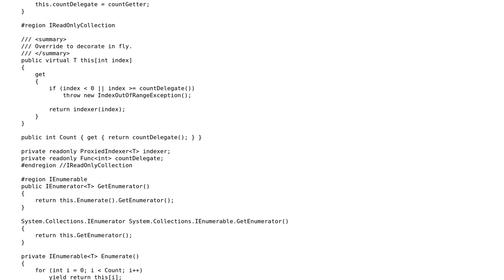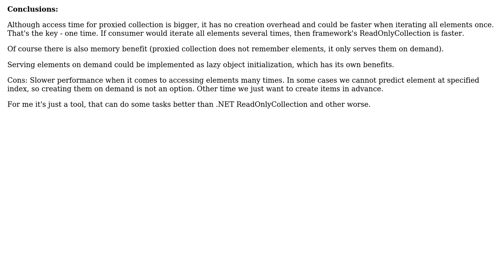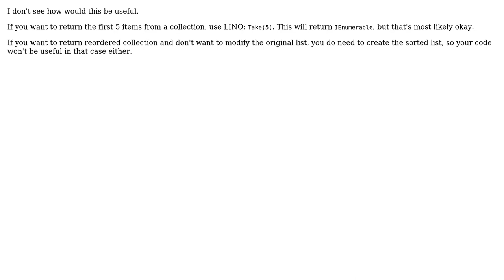ReadOnlyCollection - my alternative to .NET one (3 Solutions!!)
ReadOnlyCollection - my alternative to .NET one

With thanks & praise to God, and with thanks to the many people who have made this project possible! | Content (except music & images) licensed under CC BY-SA | Music | Images & others | With thanks to user svick user Peter Kiss user Kuba user Jeremy Bell and the Stack Exchange Network Trademarks are property of their respective owners. You are responsible for your own actions.